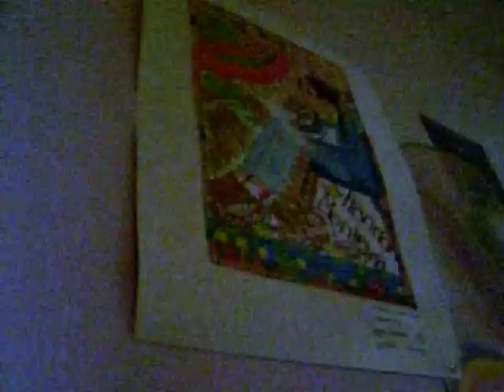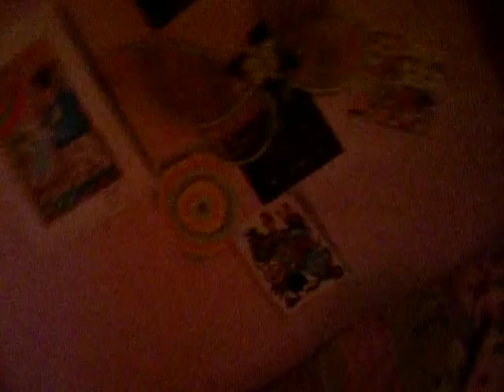The jam show- Slumber Party Edition!!!!!!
♥the jamshow crew!!